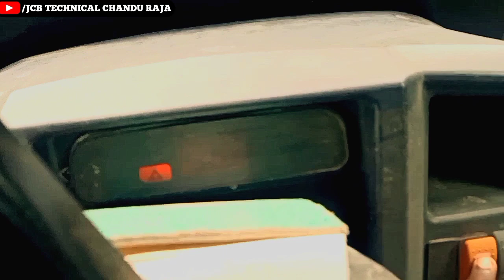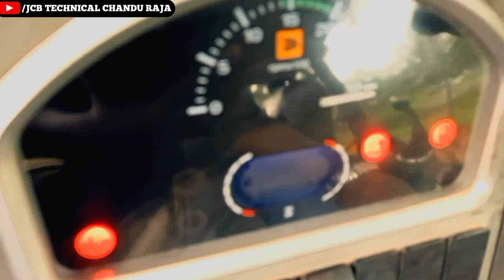JCB fuse box. JCB fuse box ki jankari. JCB 3dx fuse box jankari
नोट) आपको इस वीडियो से यह अपलोड किया हुआ वीडियो जरा सा भी अच्छा लगे तो हमारे चैनल को सब्सक्राइब करें और बगल में बने घंटे को भी दबा दें और शेयर करना ना भूले धन्यवाद